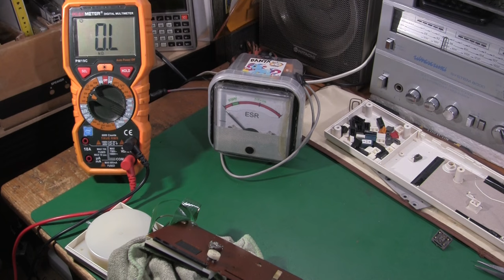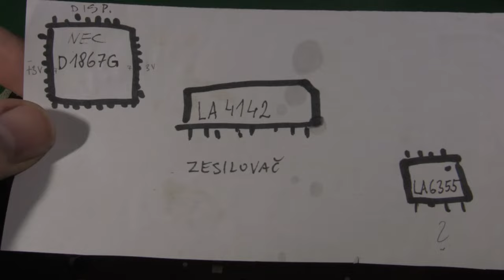CASIO VL-1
Už dělám pokusy i na klávesových nástrojích!